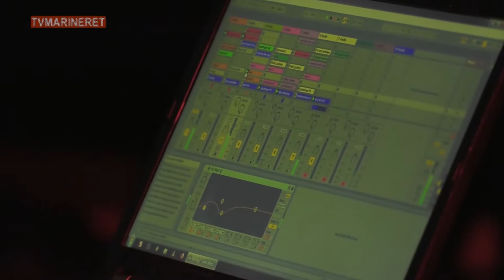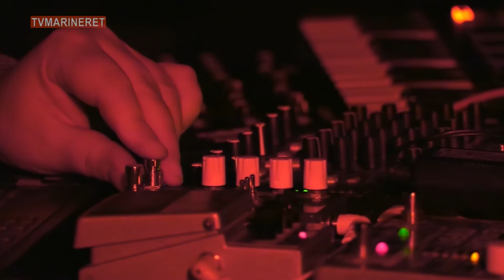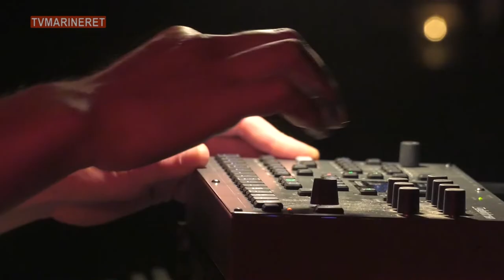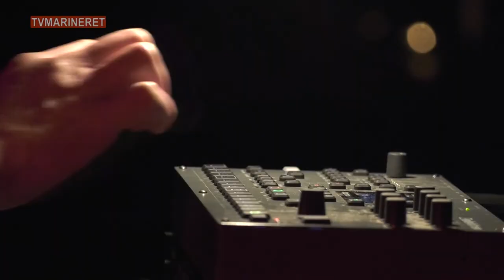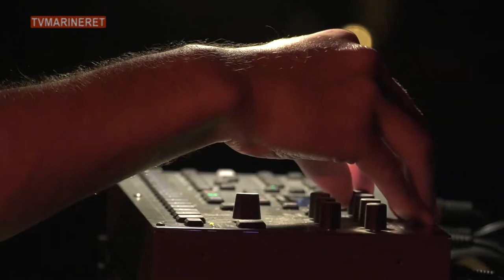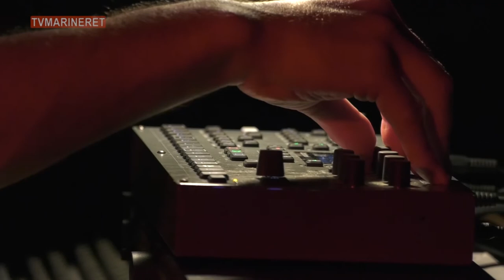Vinterjazz - Claus Poulsen - Sofus Forsberg - Ay ia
1) Vinterjazz - Claus Poulsen, Sofus Forsberg,  Ay ia
Fra Koncertkirken 1 feb 2019.